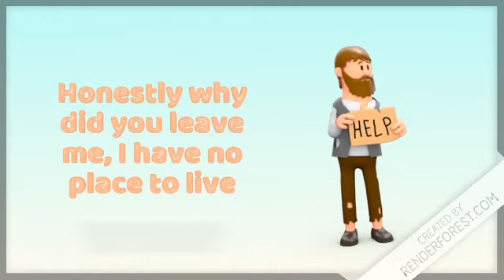Shitpost Status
1st part: ch